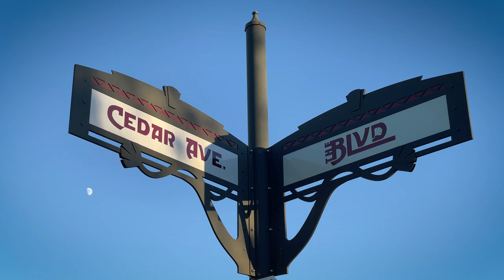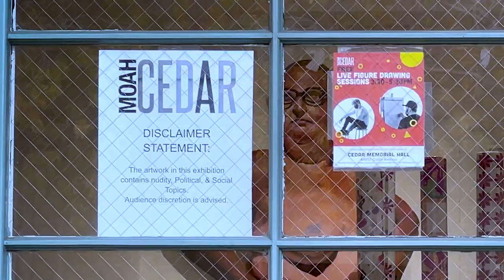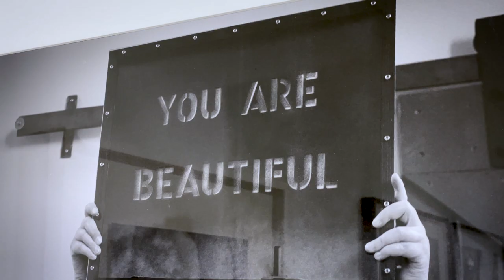Interview with Kristine Schomaker / Perceive Me / MOAH: CEDAR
"Perceive Me is a performance artwork which focuses on notions of self-worth, validation and the idea that we value our identity based on how we imagine others perceive us."

“Who are we in the eyes of other people? Does it matter? Should it matter? What do you look like? Are you beautiful, ugly, weird, crazy, sad, frumpy, glamorous, fabulous, dirty, depressed? Why do we take other people’s opinions of ourselves so seriously? Why should we care? Does it change our opinion of ourselves? Does it affect our daily lives?” - Kristine Schomaker

To answer these questions, Schomaker asked 60 artists to create nude portraits of her. The artists responded with paintings, drawings, photographs, sculptures, video, and a 3D print.

The artists included in this exhibition are: Amanda Mears, Anna Kostanian, Anna Stump, Ashley Bravin, Austin Young, Baha Danesh, Betzi Stein, Bibi Davidson, Bradford J. Salamon, Caron Rand, Carson Grubaugh, Catherine Ruane, Chris Blevins-Morrison, Christina Ramos, Cynda Valle, Daena Title, Daggi Wallace, Dani Dodge, Debbie Korbel, Debby/Larry Kline, Debe Arlook, Diane Cockerill, Donna Bates, Elizabeth Tobias, Ellen Friedlander, Emily Wiseman, Geneva Costa, J. Michael Walker, Jane Szabo, Janet Milhomme, Jeffrey Sklan, Jesse Standlea, John Waiblinger, Jorin Bossen, K. Ryan Henisey, Karen Hochman Brown, Kate Kelton, Kate Savage, Kerri Sabine-Wolf, Kim Kimbro, L Aviva Diamond, Leslie Lanxinger, Mara Zaslove, Marjorie Salvaterra, Martin Cox, Monica Sandoval, Nancy Kay Turner, Nurit Avesar, Phung Huynh, Rakeem Cunningham, Serena Potter, Sheli Silverio, Susan Amorde, Susan T. Kurland, Sydney Walters, Tanya Ragir, Tony Pinto, and Vicki Walsh.

The artist’s intention for Perceive Me is not just an exhibition or a catalog or Instagram posts. It is a performance, a platform for empowerment, for owning oneself, for being unique and authentic, for taking back ones body in the metoo movement, for being true, powerful and strong no matter what body shape, size, color, or gender. Perceive Me is for everyone.